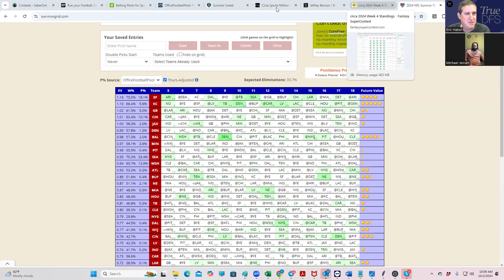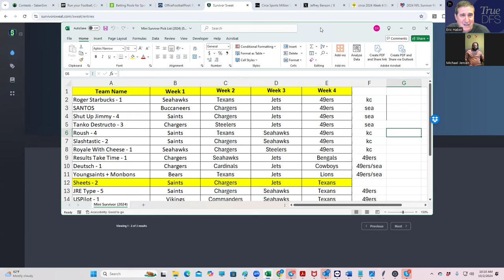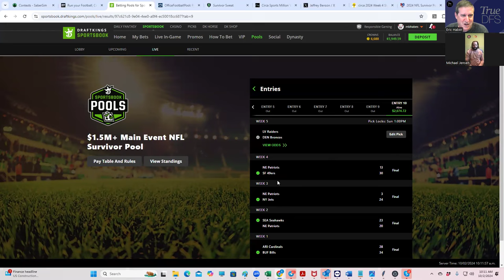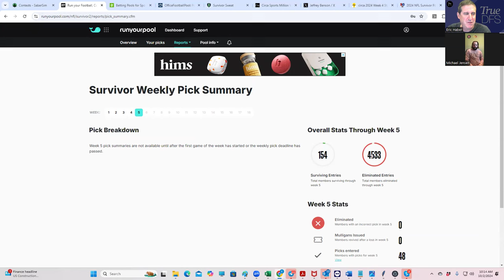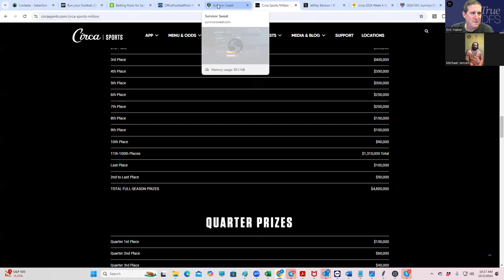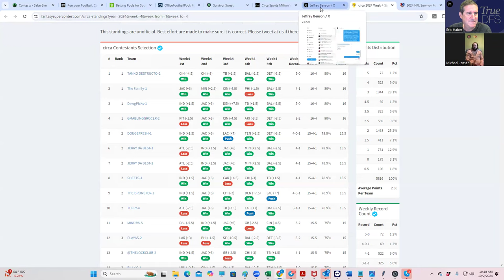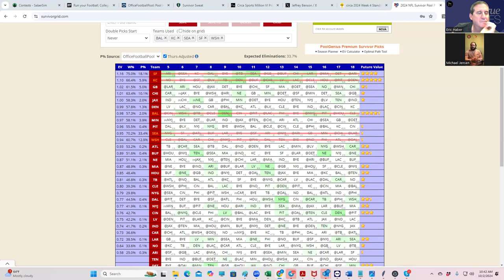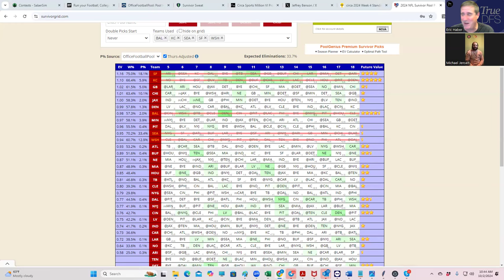SURVIVOR POOL ANALYSIS---WEEK 5 WITH SHEETS AND BRAVE JAYHAWK